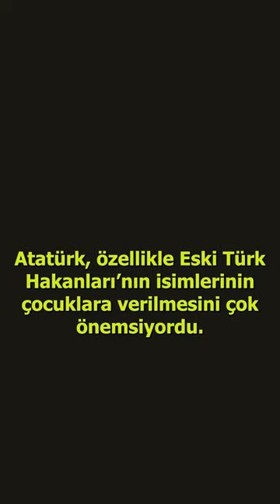Atatürk'ün İsmini Değiştirdiği Çocuk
Bu kısa video, Atatürk'ün, Kazım Özalp'ın oğlunun adını neden değiştirdiği ve Atatürk''ün Eski Türk Kağan'larına duyduğu saygıyı konu almaktadır.